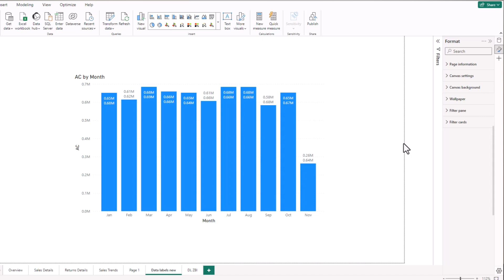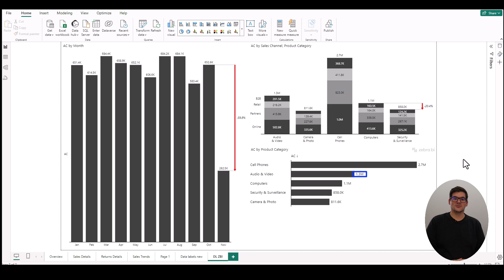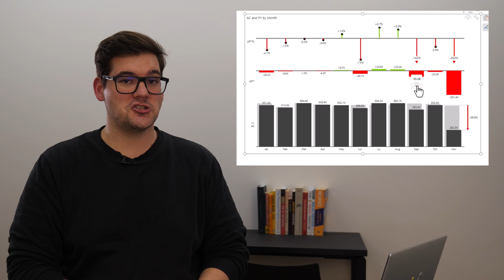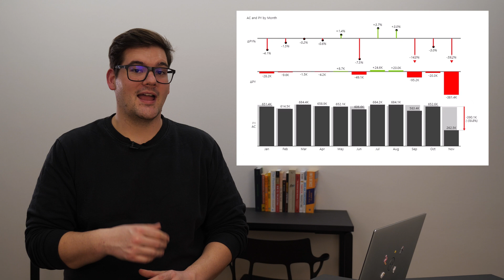2023 Power BI December Update: Detail is in the Data Labels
Discover what is new in the latest December 2023 updates in Power BI visuals! In this video, we compare the new Microsoft Power BI visualizations with new data label options with Zebra BI IBCS certified visualizations. Power BI labels now have the option to include additional data, finally allowing us to present more than just numbers.

Learn about the unique features, usability enhancements, and how Zebra BI can transform your Power BI reports. Perfect for data analysts and Power BI users looking to stay ahead in data presentation and reporting.

In this video we will learn about:
1) Why you should be cautious including the new detail option to your data labels in your reports
2) What IBCS proposes for data labels
3) How to easily create IBCS certified visualizations with Zebra BI

⏱️ TIMESTAMPS ⏱️
00:00 Intro
00:28 New functionality - Details
01:16 Double label problem
03:10 IBCS guidelines
04:49 Comparison with Zebra BI
06:15 Outro

🦓 ABOUT ZBI 🦓
With Zebra BI, you can enhance your reports & dashboards in Excel, PowerPoint, and Power BI with professional interactive visualizations that show immediate insights. And the best part? You don't need advanced BI skills to get started.

👉👉👉 Make actionable reports with Zebra BI for Power BI for free today and see just how simple it is to create visualizations that get results

Our channel is all about Actionable Reporting and has one goal: to enable everyone to create better reports. We cover Power BI, Excel, PowerPoint reporting, business intelligence, business analytics, data storytelling, and related topics.

We make these awesome data visualization tools; check them out